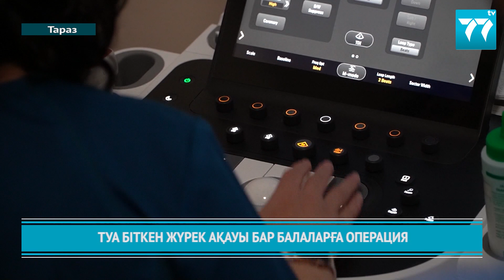ТУА БІТКЕН ЖҮРЕК АҚАУЫ БАР БАЛАЛАРҒА ОПЕРАЦИЯ